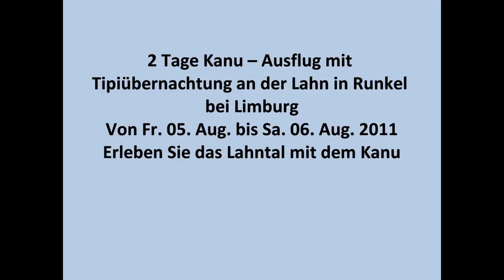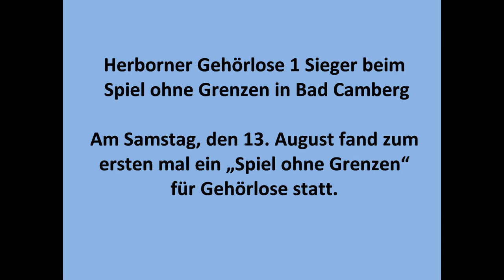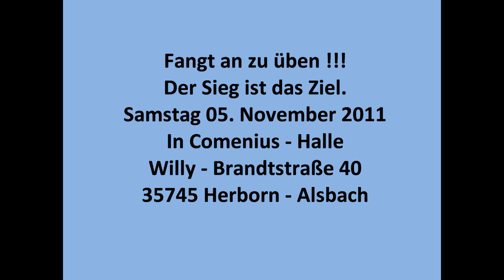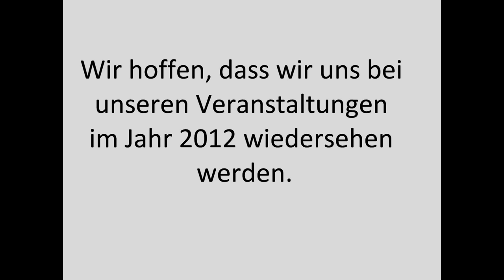GL-Verein Herborn Rückblick 2011